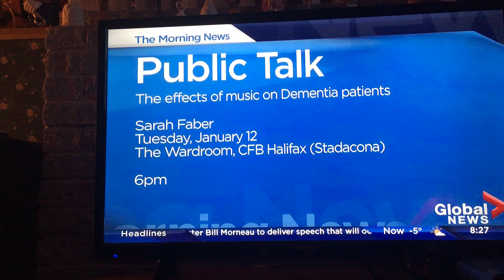Sarah Faber - Global News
Sarah outlines her research and upcoming talk (today at 6) to the morning show.